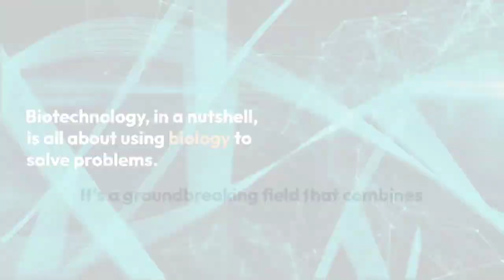Biotechnology | Shaping the Future in 60 Seconds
MIT (Massachusetts Institute of Technology)